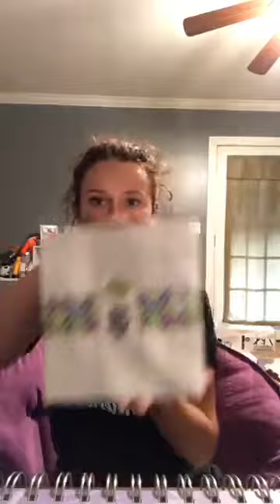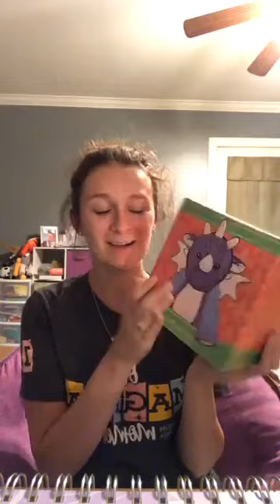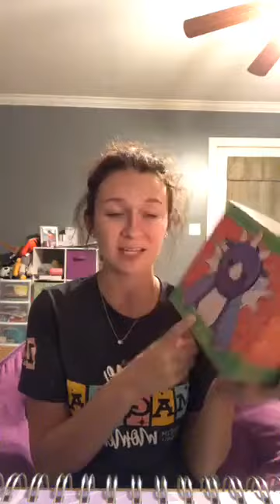AUGUST HAUL | SCENTSY INDEPENDENT CONSULTANT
Hey guys!

Here is a haul from my open house in August. Enjoy!

xoxo
Ang

SC: ang_talerico